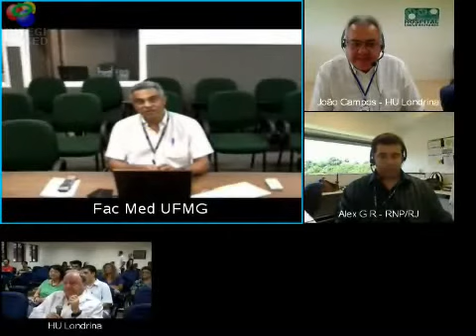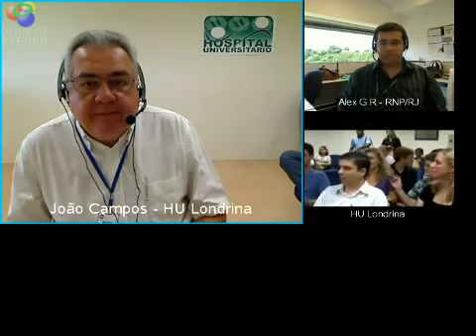Inauguração do embrião da Telemedicina e Telessaúde - parte1